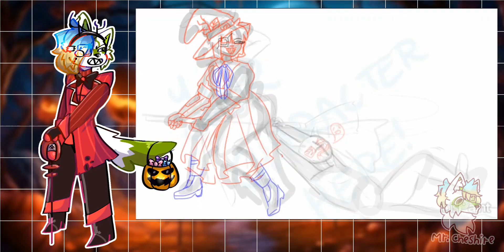🎃Обзор на пони страшилки(Видео к Хеллоуину)🕸️🕷️//Mr.Cheshire//(12+)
Привет,Меня зовут Чешир(Чеш)

В этом видео я сделал обзор на пони страшилки :^
пугают ли они так же как и раньше?

Тебе не сложно,мне приятно)